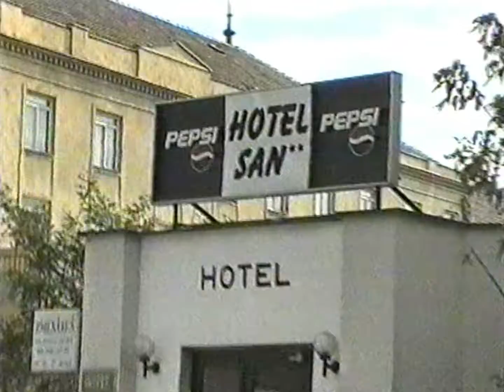Konferencia zástupcov mestských úradov